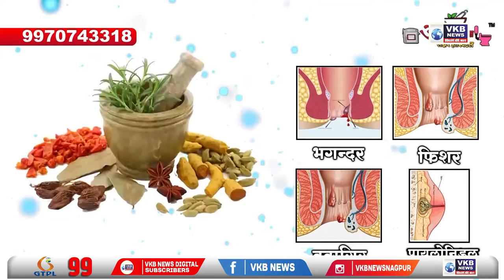नागपूर - भारतीय जनता पार्टी व काँग्रेस पार्टी मध्ये खूप मोठा फरक - चंद्रशेखर बावनकुळे